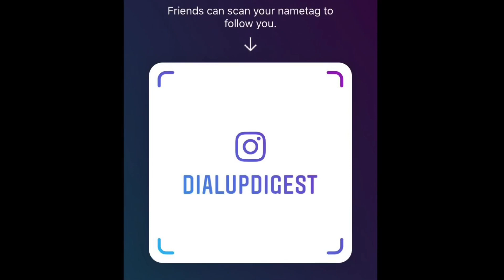Hey Arnold! Big Bob Pataki Character Analysis - Was He A GOOD FATHER? 🏆 [E.27]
Hey everyone! In this week's episode of my Hey Arnold! Character Analysis Series, I'm going to analyze Robert "Big Bob" Pataki! Big Bob was the husband of Miriam Pataki and the father of Olga and Helga Pataki. He was a strong and ambitious man who was the sole financial provider for his family. He is known for favoring his eldest daughter Olga and often neglecting his youngest daughter Helga. But did you know that there was a lot more to Bob than his role as a family man? And what was up with his obsession on winning? In this video, I analyze Big Bob's personality, development, relationships and more!

🡆 WATCH HEY ARNOLD FOR FREE!